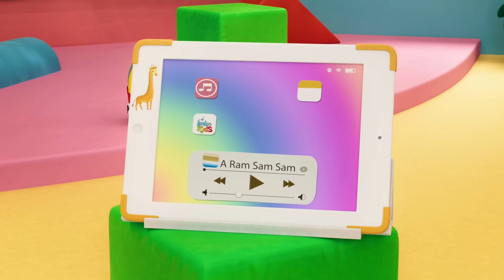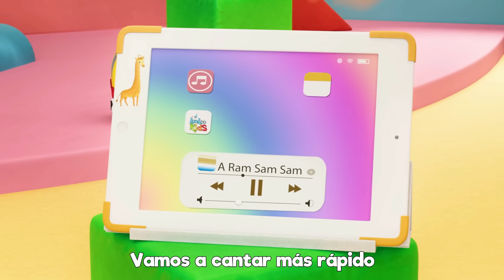Soy Una Taza - Canciones Infantiles LooLoo Kids - Canciones Divertidas para Niños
Bienvenidos a nuestro canal mágico de colajes con canciones para niños! 🌟✨ Aquí encontrarás un mundo lleno de música, colores y diversión, perfecto para los pequeños exploradores del hogar. 🏠🎈

Nuestro canal está repleto de melodías encantadoras, desde clásicos eternos hasta nuevas aventuras musicales, todas diseñadas para educar, entretener y encantar. 🎵📚 Cada colaje está lleno de ritmos pegajosos, letras fáciles de seguir y personajes adorables, asegurando horas de diversión y aprendizaje. 🐶🐱🌈

Sumérgete en historias cantadas que enseñan sobre números, letras, colores y mucho más, todo mientras bailas y cantas al ritmo de tus nuevas canciones favoritas. 🎶🎤🎨 No hay mejor manera de aprender y crecer que a través de la alegría y la magia de la música.

Gracias por visitarnos y ser parte de nuestra familia musical. 🙏💖 Esperamos que cada canción te llene de sonrisas y momentos felices. 🚀🌟 Hasta pronto, ¡y sigue cantando y bailando! 🎉👋

00:00:00 - Soy una taza
00:02:48 - Cucu
00:04:36 - Al corro de la pattata
00:05:57 - A Mi Burro La Duele La Cabeza
00:07:18 - El Baile del Sapito
00:10:06 - Cu cu cantaba la rana
00:12:00 - Chu Chu Ua Cancion
00:15:29 - A Ram Sam Sam
00:18:04 - Estaba el senor don Gato
00:20:31 - Zigaloo Dance
00:22:51 - La vaca Lola
00:24:20 - Las ruedas del autobus
00:26:24 - El Baile de la ranita
00:28:13 - Debajo un boton
00:29:31 - Pin-Pon
00:31:19 - Los Pollitos
00:32:55 - Mariposita
00:34:38 - Rompe la pinata
00:36:55 - El Crocodrilo
00:39:15 - Qui-qui-ri-qui-qui
00:40:40 - El Zapatero
00:42:20 - Mi pequena abeja
00:44:01 - Jack y Jill
00:46:31 - Lluvia, lluvia
00:48:46 - Tengo dos manitas
00:51:11 - Cancion de los numeros
00:53:06 - Una flor en mi jardin
00:54:39 - Salta y a Lou
00:56:11 - Uno, dos, ato mis zapatos
00:57:09 - Alfabeto a, b, c
00:58:59 - Skidamarink
01:00:33 - Palmas y palmitas
01:01:29 - Diez en la cama
01:03:56 - Dia de mercado
01:06:03 - Buen dia Rosita cerdita
01:07:19 - Cinco pequenos amigos
01:09:21 - Bizcochos calentitos
01:10:34 - Un marinero fue al mar
01:13:43 - El viejo Mac Donald tenia una granja
01:15:01 - Cabeza, hombros, rodillas, pies
01:16:28 - Yankee Doodle
01:18:13 - Por la bahia
01:19:53 - Mami se va al mercado
01:21:51 - Las Hormiguitas van Marchando
01:24:11 - Una patata, dos patatas
01:25:53 - Por la bahia 2
01:27:31 - El oso fue a la montana
01:30:06 - Feliz iba el granjero
01:32:04 - Chocolate
01:34:01 - Mi pequeno vecino
01:36:07 - Instrumentos musicales
01:38:38 - Hickory Dickory Dock
01:41:04 - Cancion para dibujar
01:42:38 - Conejitos dormilones
01:44:29 - Me gustan las montanas
01:46:20 - Conejito saltarin
01:47:27 - Vamos a aplaudir
01:49:10 - Ovejita negra
01:50:16 - Lubilu
01:52:27 - Todo el mundo en sus manos
01:54:37 - Cinco patitos
01:56:28 - Cocinemos Pastelitos
01:59:01 - Un pequeno dedo